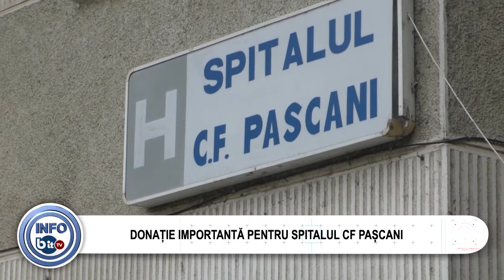DONAȚIE IMPORTANTĂ PENTRU SPITALUL CF PAȘCANI